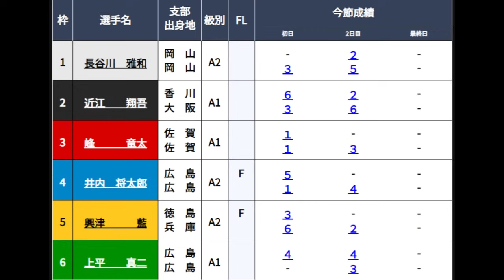【3Daysトーナメント】3号艇でも断然人気③峰竜太、強烈過ぎる3コース戦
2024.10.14からつ競艇3Daysトーナメント最終日2R
①長谷川雅和②近江翔吾③峰竜太④井内将太郎⑤興津藍⑥上平真二